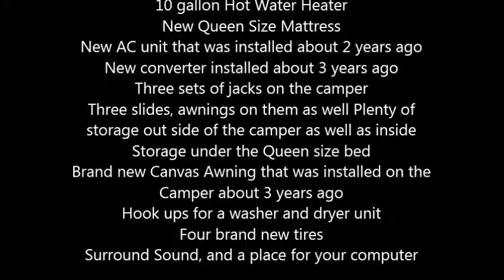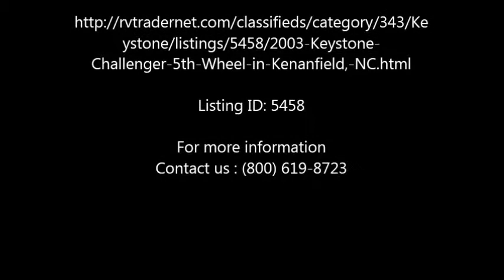2003 Keystone Challenger 5th Wheel in Kenanfield, NC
2003 Keystone Challenger Fifth Wheel in Excellent Condition

No Smoking No Pets
36 Ft
10 gallon Hot Water Heater
New Queen Size Mattress
New AC unit that was installed about 2 years ago
New converter installed about 3 years ago
Three sets of jacks on the camper
Three slides, awnings on them as well Plenty of storage out side of the camper as well as inside
Storage under the Queen size bed
Brand new Canvas Awning that was installed on the Camper about 3 years ago
Hook ups for a washer and dryer unit
Four brand new tires
Surround Sound, and a place for your computer